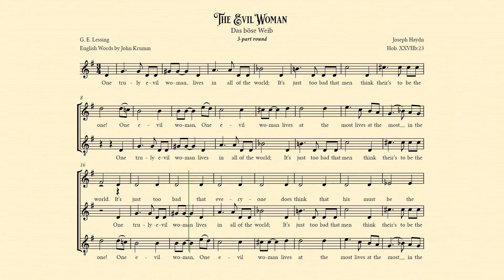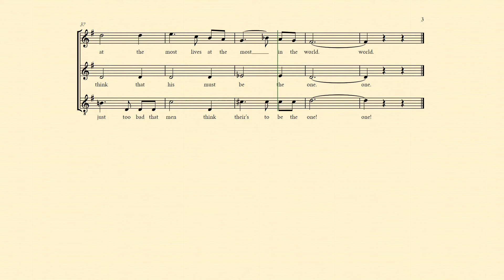23 The Evil Woman